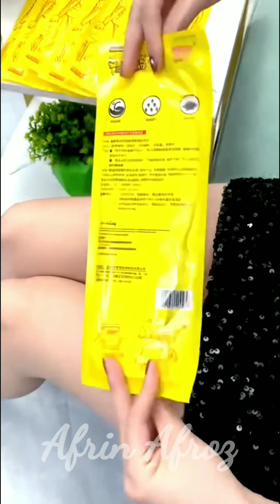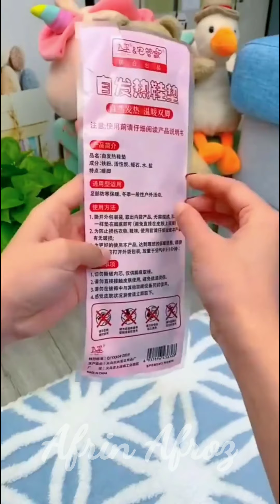Latest Amazon Space Saving Storage Organizer/Amazon Kitchen Product/Home Decore New Organizer Gadget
BUY PRODUCTS FROM

1. Finger peeler
2. Adjustable spice rack-
3. All in one cutter-
4.organisers-
5. Press soap dispenser-
6. Breakfast combo machine-
 7. Charging station-
8. Furniture-
9. Shoe organiser-
10. Smart makeup mirror-
11. Body back scrub
12 Garden table-
13. Portable electric washing machine-
14. Slim mop-
15. Rice container-
16. Kitchen platform cover-
17. Foldable shopping trolley -
18. Foldable bath tub-
19. Vaccum bags-
20. Unique umbrella -
21-Copperwala Pizza Cutter Steel Handle
22-Reusable Storage Container,Organizer, Preservation Leakproof Ziplock Bag
23-Oil Transparent
24 New Magic Silicone Glove
25-Multi Cutter with Peeler for Vegetable and Fruits
26- Automatic Rice Cooker
27-Mini Electric Multi Function Cooker Cooking Pot with Glass Lid and Handle
28-Plastic Cuttin Chopping Board

Here lm giving link of almost similar products available at amazon. Some products links may vary from that of video. Just an informational video Link provided here is for ur comfort so that you can view them easily on Amazon

Thank You for your support and interest in our channel.

This channel may use some copyrighted material without specific authorization of the owner but contents use here falls under the "Fair Use copyright Disclaimer under section 107 of the copyright act 1976, allowance is made for "Fair Use for the purpose such as criticism, comment, new reporting, teaching, scholarship, research Fair use is a use permitted by copyright statute that might otherwise be infringing. Non- profit, educational. 🙏